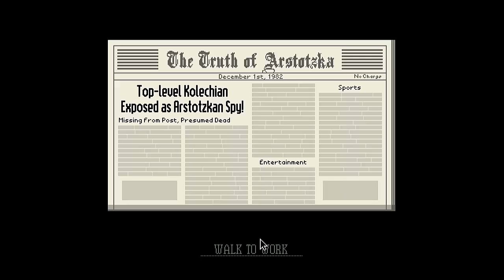Papers Please : Pt8. Citation Stack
Another rough day at work... I should find another job, but in this economy?

I wouldn't get so many citations if I didn't have a wife and child crying to me all night.

"We're hungry, we're cooold." THEN YOU GO GET A JOB!! I'm going out for cigarettes. Have a nice life.

Papers, Please is a puzzle video game developed by indie game developer Lucas Pope. It focuses on the emotional toll of working as an immigration officer, deciding whom to let in and whom to exclude from entering the fictional dystopian country of Arstotzka. The game was released on August 8, 2013, for Microsoft Windows and OS X, and was released for Linux on February 12, 2014. A port for the PlayStation Vita was announced in August 2014.

The gameplay of Papers, Please focuses on the work life of an immigration inspector at a border checkpoint for the fictitious country of Arstotzka. The player inspects arrivals' documents and uses an array of tools to determine whether the papers are in order, for the purpose of keeping unwanted individuals, such as terrorists, wanted criminals, or smugglers, out of the country. When discrepancies are discovered, the player may interrogate the applicant about the discrepancy, and possibly demand further information, such as fingerprints or a full body scan. There are opportunities for the player to have the applicant arrested and the applicant may, at times, attempt to bribe the inspector. The player ultimately must stamp the individual's papers to accept or deny entry and then call for the next person in line; only at this point is the player told of any mistakes they may have made by way of a warning slip. Generally the player can make two mistakes without penalty, but subsequent mistakes will cost the player as a monetary demerit from their day's salaries. The player has a limited amount of real time, representing a full day shift at the checkpoint, to process as many arrivals as possible.

At the end of each in-game day, the player earns money based on how many people have been processed ($5 for each individual accepted into Arstotzka) and bribes collected, less any penalties for mistakes, and then must decide on a simple budget to spend that money on rent, food, heat, and other necessities in low-class housing for themselves and their family. As relations between Arstotzka and nearby countries deteriorate, sometimes due to terrorist attacks, new sets of rules are gradually added, based on the game's story, such as denying citizens of specific countries or demanding current documentation from citizens. The player may be challenged with moral dilemmas as the game progresses; such as allowing the supposed spouse of an immigrant through despite lacking complete papers, at the risk of accepting a terrorist into the country. The game uses a mix of randomly generated entrants and special encounters. Randomly generated entrants are created using templates.

A mysterious anti-government organization known as EZIC also appears, with several of its members appearing at the checkpoint, giving the inspector orders to help bring down the government and establish a new one; the player can choose whether to help this organization or not.

The game has a scripted story mode with twenty possible endings depending on the player's actions, as well as an unlockable, randomized endless-play mode.

Papers, Please has been praised for the sense of immersion provided by the game mechanics, and the intense emotional reaction. CBC News' Jonathan Ore called Papers, Please a "nerve-racking sleuthing game with relentless pacing and dozens of compelling characters – all from a desk job". Simon Parkin writing for The New Yorker blog declared Papers, Please the top video game of 2013. He wrote: "Grim yet affecting, it’s a game that may change your attitude the next time you’re in line at the airport."

Papers, Please won both the Seumas McNally Grand Prize, "Excellence in Narrative", and "Excellence in Design" awards at the 2014 Independent Games Festival Awards and nominated for the Nuovo Award. The title also won the "Innovation Award" and "Best Downloadable Game" at the 2014 Game Developers Choice Awards. The game won "Best Simulation Game" and nominated in the categories of "Best Game", "Game Design", and "Game Innovation" at the 2014 BAFTA Video Games Awards. As of March 2014, at the time of the BAFTA awards, Pope stated that the game has sold 500,000 copies.